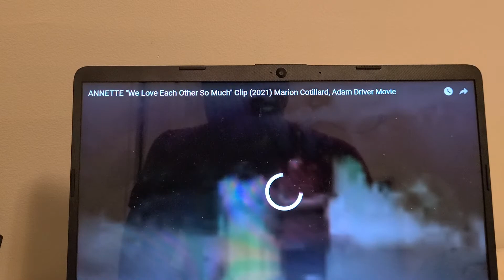ANNETTE WE LOVE EACH OTHER CLIP TRAILER TRAILER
is this a soap